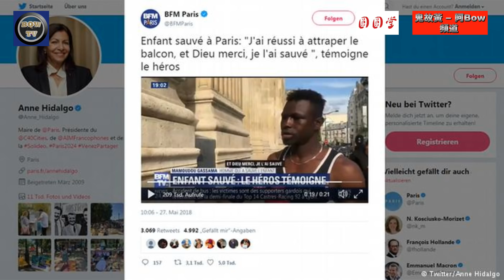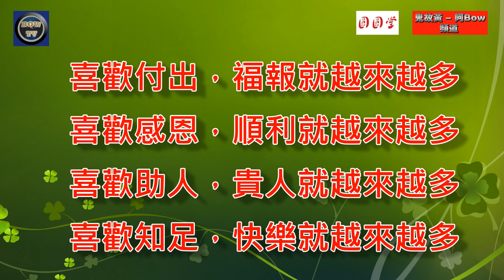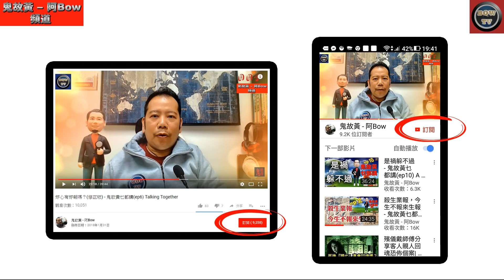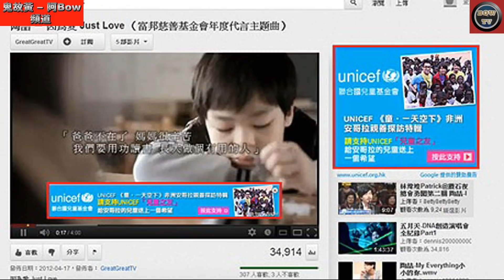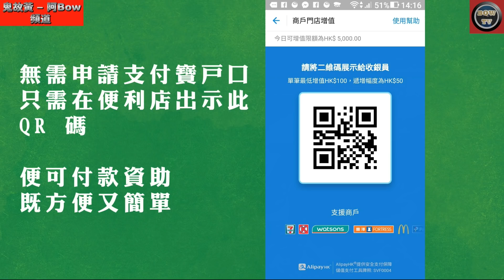常備助人發心，機遇一到福報自然來- 鬼故黃乜都講(ep12) Prepare to help others and wait for opportunities - Talking Together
很多人問，為何我做了很多的善事，經常幫助別人，到了今天還未有好的福報來臨，其實助人本身是不應抱著有回報的心，上天自然會有好的安排，只要自己常備助人的發心，等待機遇一到，福報自然會來。
確實，人生就是這樣。愛人者人恒愛之，敬人者人恒敬之。我們不管是做人還是做事都需切記：是付出了才會有回報，而不是有了回報才去付出！
1、喜歡付出，福報就越來越多;
2、喜歡感恩，順利就越來越多;
3、喜歡助人，貴人就越來越多;
4、喜歡知足，快樂就越來越多;

新聞議題：
1. 法警捨己救人。
2. 一夜成名巴黎18區蜘蛛俠。

佛學故事：
1. 一個乞兒的助人故事
以心喚心，製作認真。賞心節目，源源奉上。
BOW TV 鬼故黃阿BOW頻道

鬼故黃阿BOW頻道為鬼故黃節目集中營，頻道以神秘傳說為主題，節目類型圍繞靈異鬼故、風水玄學、都市奇談、歷史謎團四大方向製作，該頻道多年來累積為大家提供節目包抱新城電台恐怖熱線，DBC 黑森林，部份RADIO 99節目 嚇似魂來，無底深談，東頭灣道99號，自家製作節目靈靈異異講鬼故，鬼故黃乜都講，尋古探秘，鬼故黃妙論三界，宇宙正能量，鬼門大開，時光解密團，古風話你知等等。未來將加強頻道內容，除原有節目外增添多個新節目，包括靈靈異異檔案室，宇宙正能量2等等。

( 鬼故黃 – 阿Bow )頻道以神秘傳說為主題內容包括佛學故事，靈異鬼故、風水玄學、都市傳說、歷史謎團：

Bow TV 鬼故黃 – 阿Bow頻道全部節目也是免費節目，滿足不同觀眾的需要。

請讚好：
Facebook - 鬼故黃 – 阿Bow :

免費節目，與眾同樂!

香港山魈靈異個案 - 靈靈異異講鬼故ep13 Ghost in the mountains of HK - 0022Ghost Stories
八字全陰少女去探靈 - 靈靈異異講鬼故ep12 Negative girl go to Ghost Adventure- 0022Ghost Stories
一念摧毀了姻緣 - 今世姻緣由你前生親手種(下集) - 鬼故黃乜都講(ep8) Talking Together
殺業源自貪瞋癡 - 鬼故黃乜都講(ep3)Killing source from greed, hatred of enemies, ignorance - Talking Together
鬼上身事件簿(下集) –靈靈異異講鬼故 (直播版)( ep7) Ghost upper body event - 0022Ghost Stories 2(Live)
食吐鬼及食糞鬼-靈界冷知識 ep35 Eat Spit out Ghost and Eat stool Ghost -Trivia of Spirit world
驅鬼25法，一法防身遇鬼再不用怕 ep5 25 Method For Exorcism - Feng Shui Manual
七個夢境代表好運來臨的先兆，你想知嗎？ep2 Seven lucky dreams